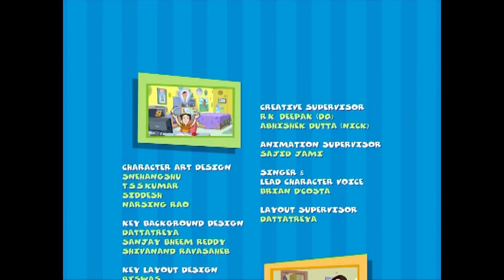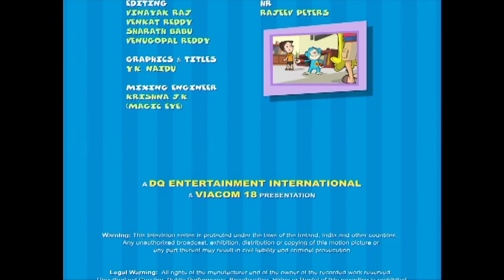Keymon Ache Season 2 - Episode 72